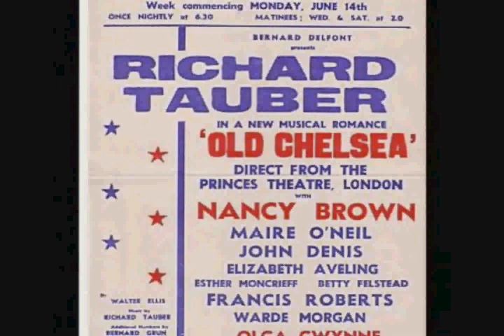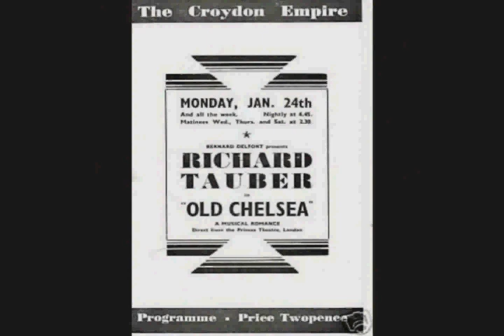RICHARD TAUBER SINGS MUSIC IN MY HEART richard tauber 1942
Richard Tauber (16 May 1891 – 8 January 1948)[1] was an Austrian lyric tenor and film actor. He sang the tenor role in number of operas, including Don Giovanni by Mozart and Da Ponte.